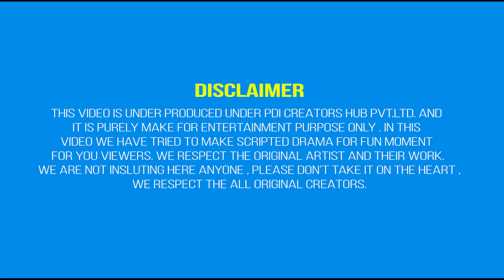Boyfriend mera hamdard hai | Real lovestory ❤️ | pdi production